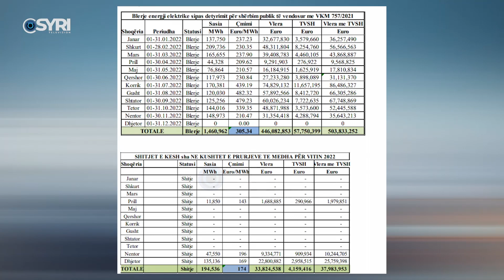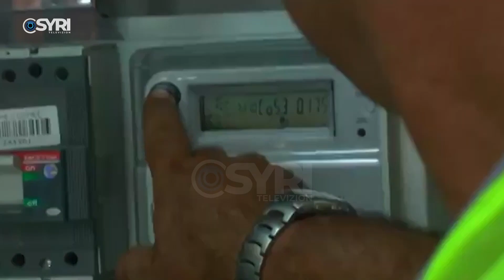Rama rikthehet në 2013, premtime për pronat: Do t`ju japin certifikatat e pronësisë